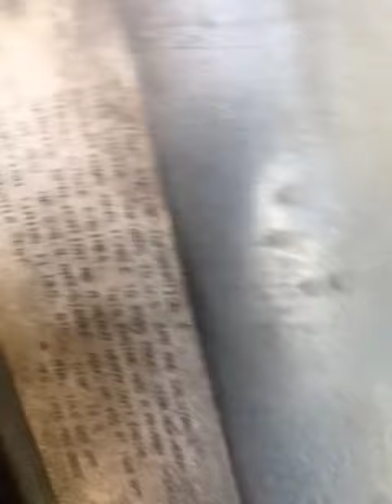Cascadia Detroit 60 Series!